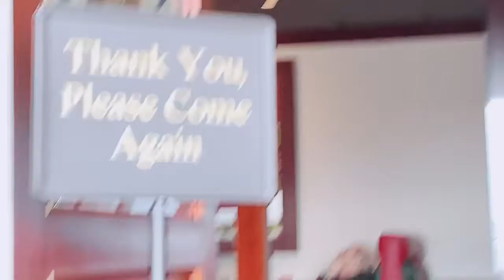Di ko kaya talaga.Fully Full. The Filipina American Trucker with a beauty and a heart